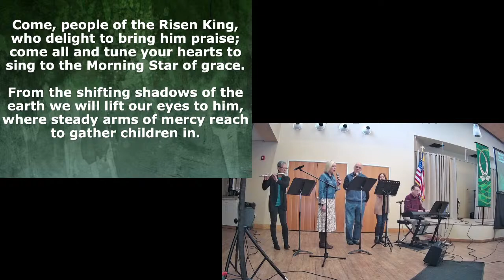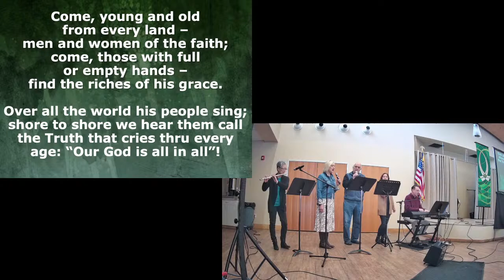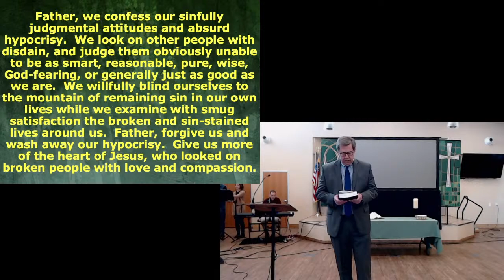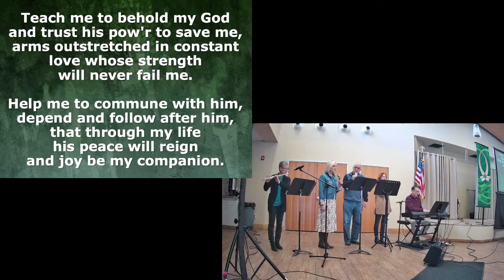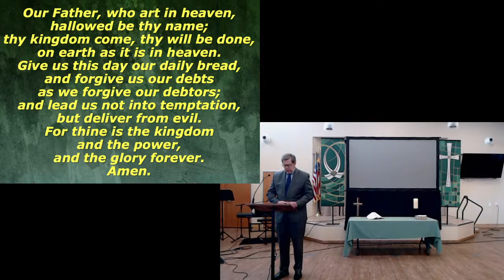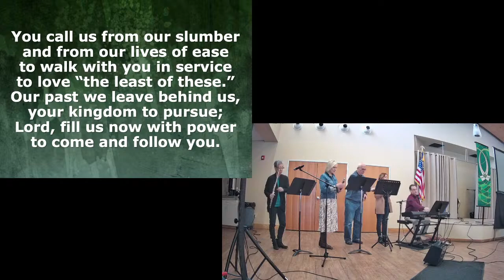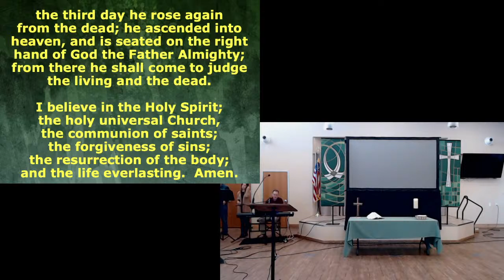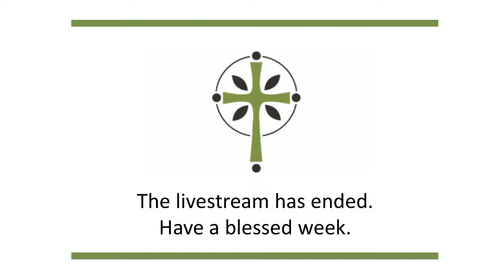What Jesus Sees in You (1/17/2021)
"Jesus' Baptism and Yours" - January 17, 2021
Old Testament reading: 1 Samuel 3:1-10
Sermon text: John 1:43-51
Pastor Phil Moran -- Christ Presbyterian Church -- Boise, Idaho